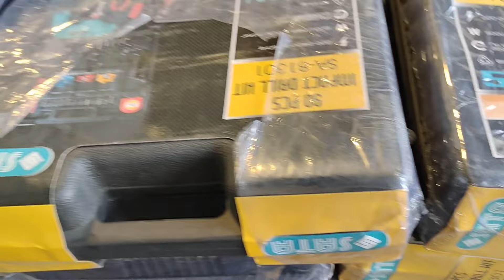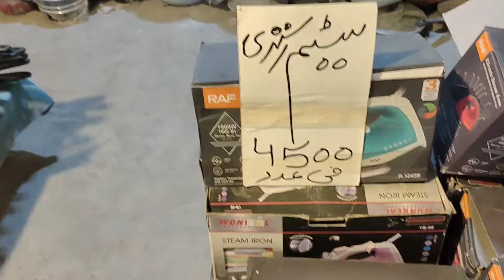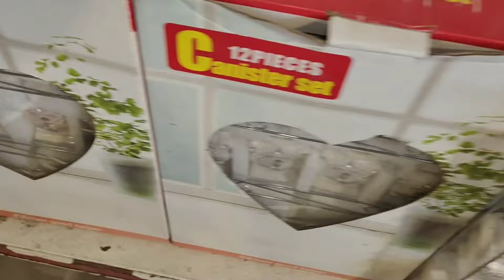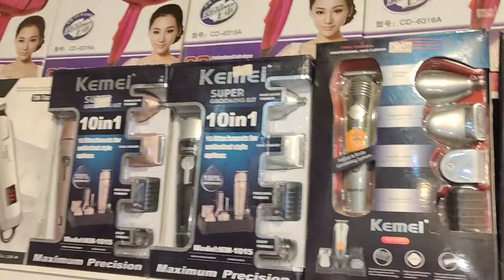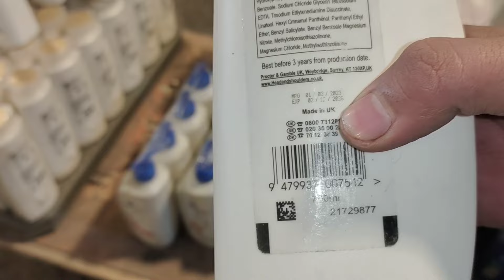Container Market Darogha Wala | Imported items for just 2RS Gram | Lahore container market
Asslam o Alaikum Friends Today i Vist                            and sharing the latest prices so video is very interesting and informative so if you are new to my channel don't forget to subscribe to my channel for more interesting and informative videos thanks.